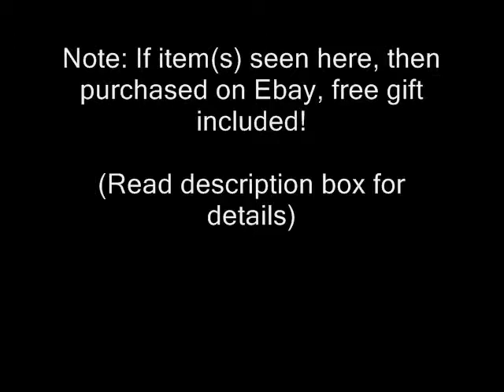Cute, Fashionable Blouses For Sell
NOTE: Prices has been reduced on all blouses.

(^.^) Hello Everyone!

Cute, comfortable, never worn blouses for sell. If you are interested in purchasing one, or more, of the blouses in the vid, click on the links provided for more details.

Once you've purchased anyone one of the blouses on Ebay, immediately send a message (to my Ebay account), leaving your Youtube username. If you have, then I'll ship the bracelet along with the blouse.

Thanks and have a wonderful life!